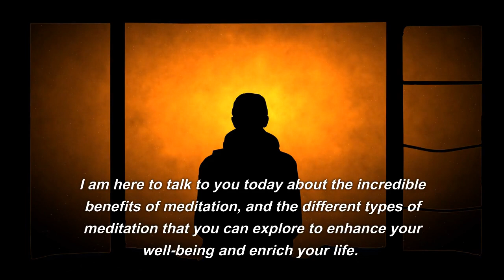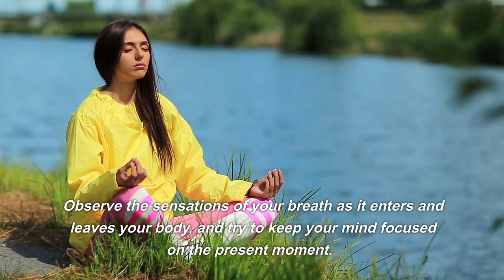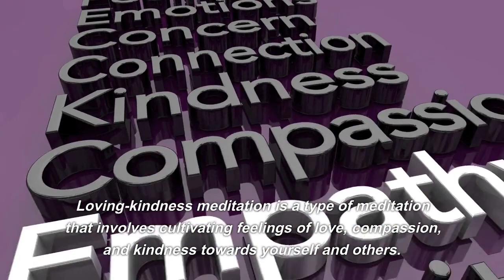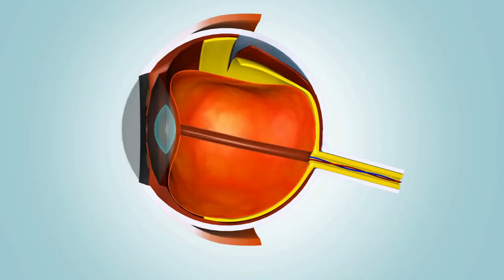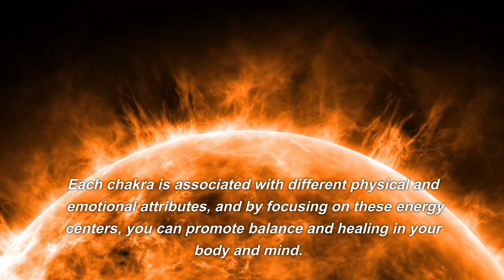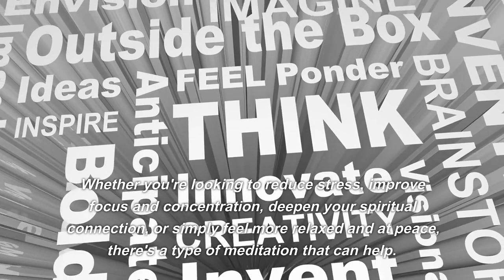The Incredible Benefits of Meditation, and The Different Types of Meditation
"The Incredible Benefits of Meditation, and The Different Types of Meditation" is a type of YouTube video that provides an overview of the many benefits of meditation, as well as an introduction to the different types of meditation that are available.

The video may begin with an explanation of what meditation is and how it works, as well as a brief overview of the history of meditation and its cultural significance. The video may then highlight the many benefits of meditation, including its ability to reduce stress and anxiety, improve focus and concentration, and enhance overall well-being.

After discussing the benefits of meditation, the video may provide an introduction to the different types of meditation that are available. This may include guided meditations, breathing exercises, mantra meditation, mindfulness meditation, and more. The video may explain the differences between these types of meditation, as well as the benefits of each one.

Throughout the video, there may be visuals or animations that help to illustrate the concepts being discussed, as well as examples of meditation techniques that viewers can try for themselves. The video may also feature commentary from meditation experts or practitioners who can provide additional insights and guidance.

Overall, "The Incredible Benefits of Meditation, and The Different Types of Meditation" video provides a comprehensive introduction to the many benefits of meditation, as well as an overview of the different types of meditation that are available. It can be helpful for those who are new to meditation and interested in exploring this powerful practice.